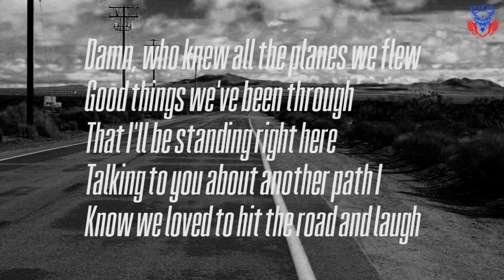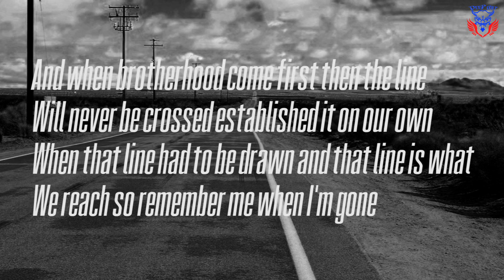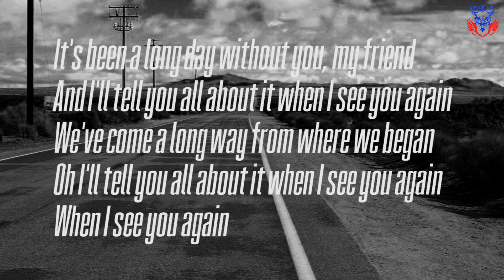wiz khalifa see you again lyrics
SONG: wiz khalifa see you again